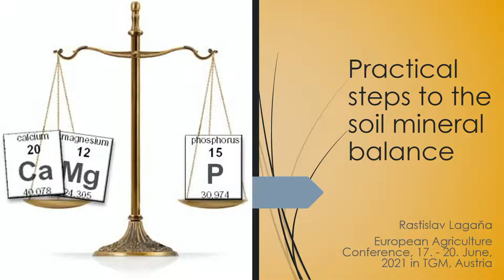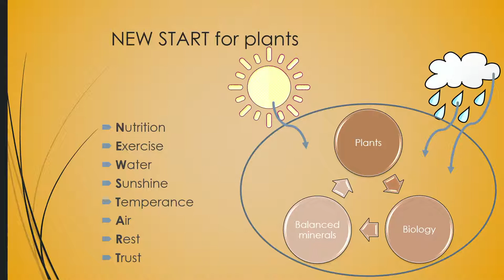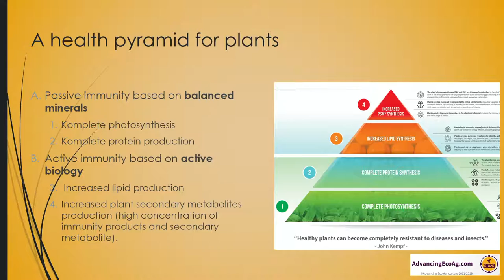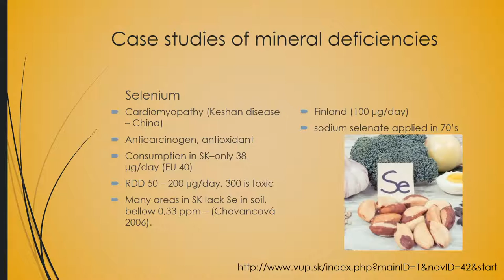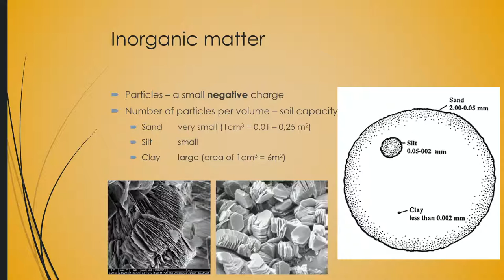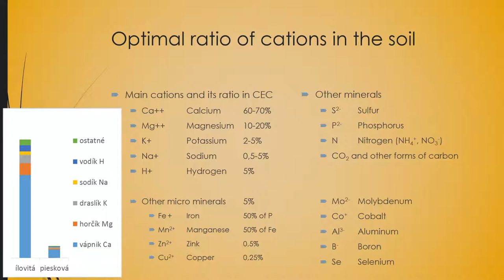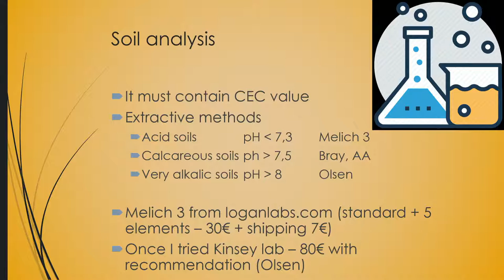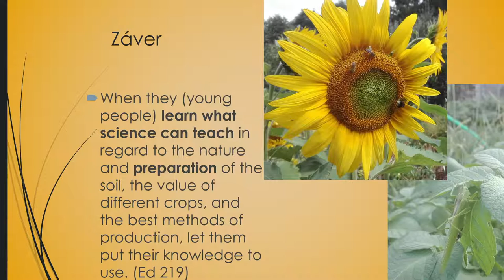Practical steps to the soil mineral balance | Rastislav Lagana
Workshop session Gardening/Farming